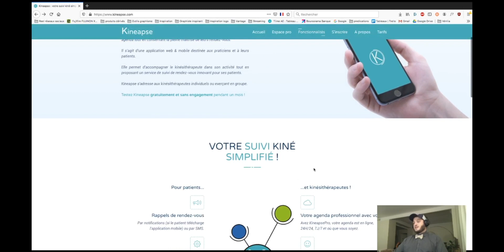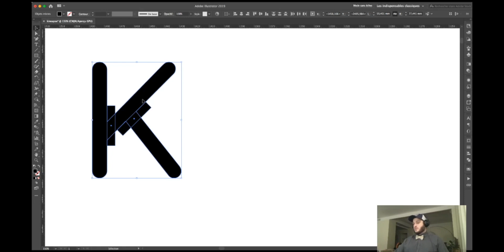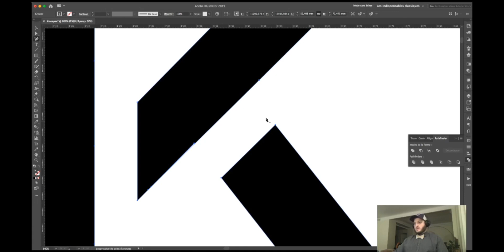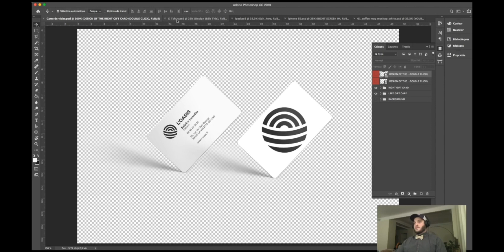COMMENT CRÉER UN LOGO SIMPLE À PARTIR D'UN ANCIEN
RLES CONSEILS PRATIQUES QUE LES CRÉATIFS VEULENT ENTENDRE CHAQUE MATIN !

➪ MOTIVATIONS pour rester créatif
➪ HACKS & ASTUCES pour mieux créer
➪ RÉDUCTIONS SPÉCIALES pour les abonnés
➪ ACCÈS PRIVILÉGIÉS aux futures rencontres
➪ NOUVELLES VIDÉOS chaque semaine
➪ 100% gratuit